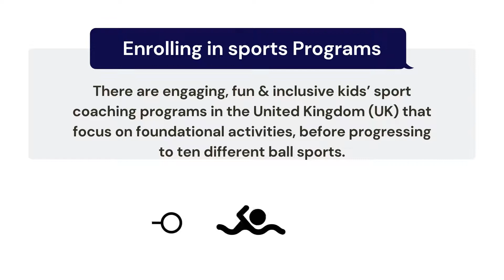Encouraging your Child with more Sporting Activities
Check out on how to deal with a Child that dislikes Sports? Any easy way for this.